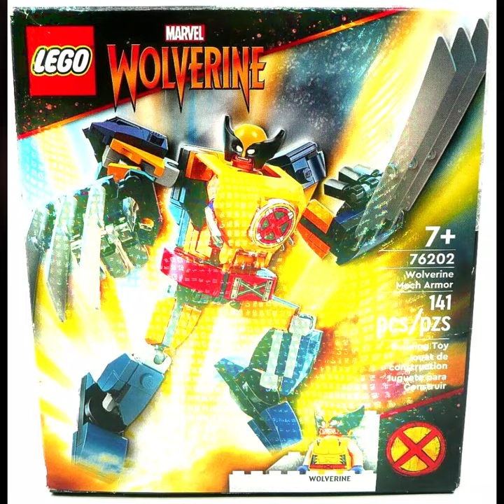X-Men Collection: Clothing, Accessories, Toys and More!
Who else is loving the new X-Men series on @disneyplus Explore our X-Men collection at OutrightAwesome.com! Whether you're a devoted fan or new to the mutant universe, we've got everything from clothing and accessories to Pops and toys! xmen XMen97 Disney superhero geekfashion collectibles 90snostalgia 90sthrowback @disney